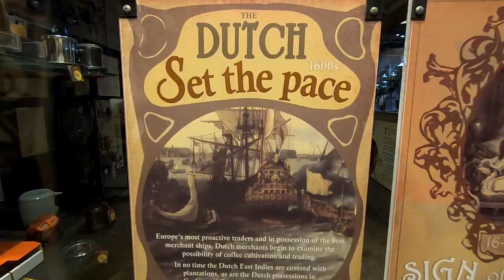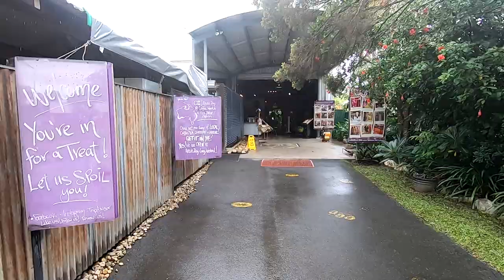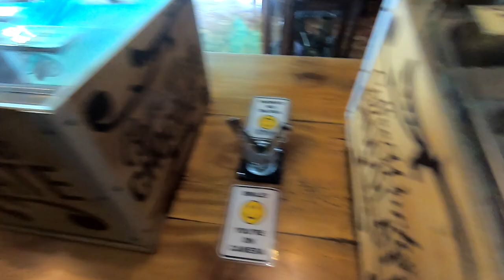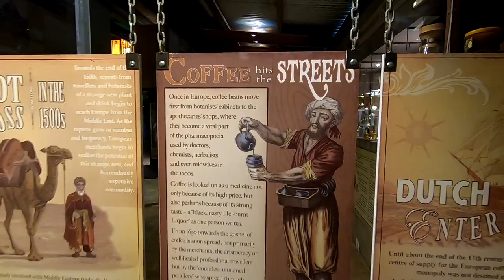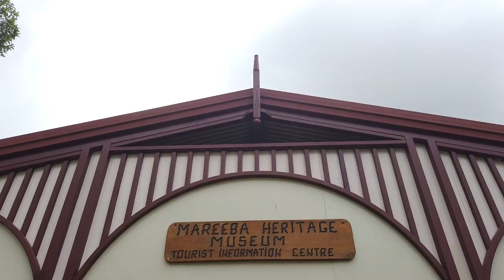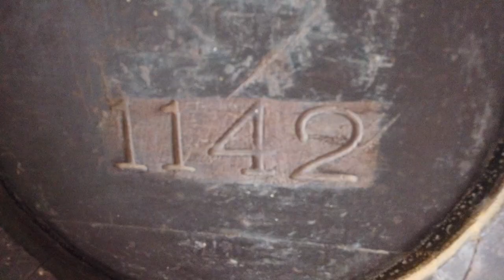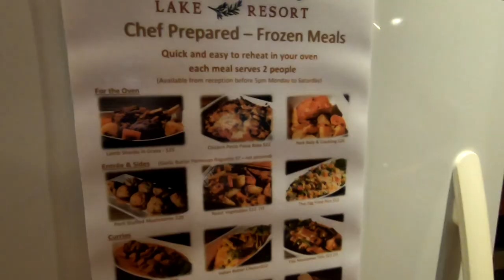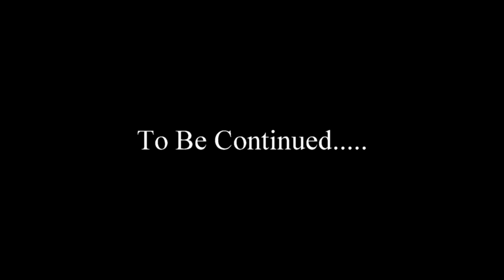Destination Cairns | Atherton Tablelands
Ep8 Atherton Tablelands Wonders
We head to Mareeba to visit the coffee works and the Crystal Caves in Atherton before checking in to the Tinaroo Lake Resort